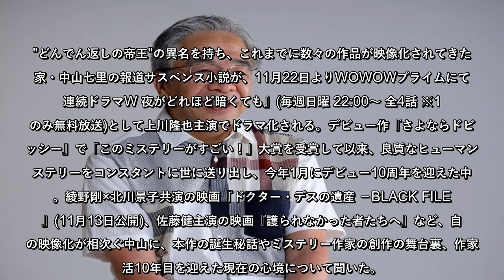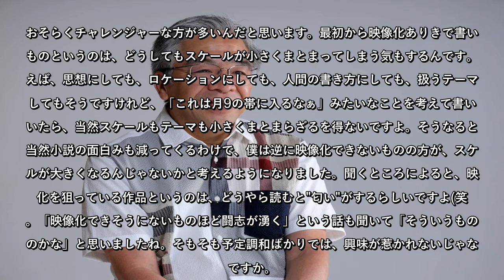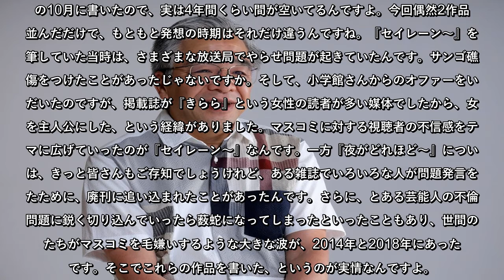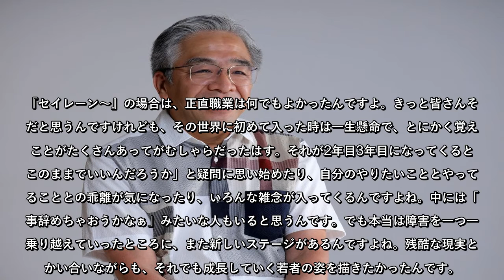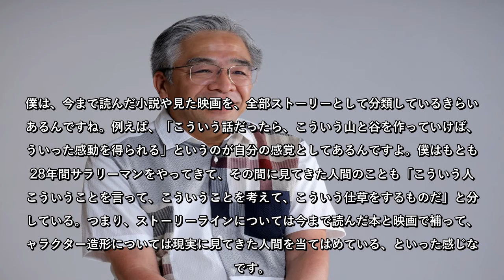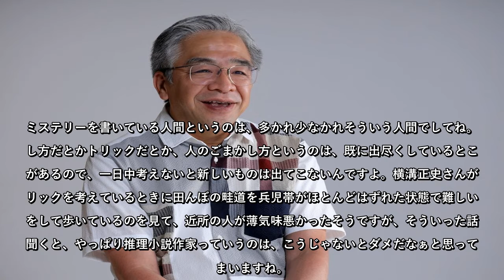映像化相次ぐ作家・中山七里が大切にする作品のスケール